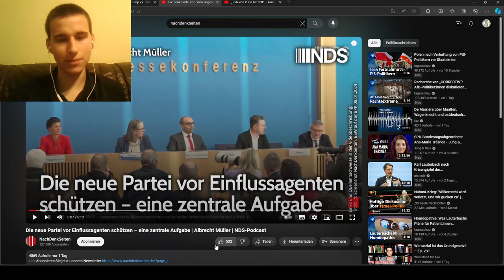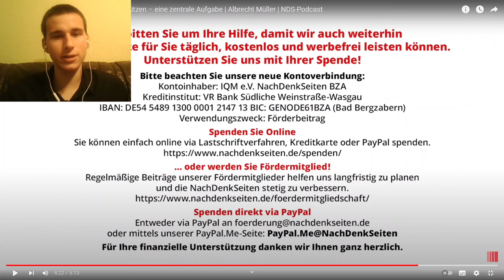Das muss das Bündnis Sahra Wagenknecht beachten - Albrecht Müller gibt wichtigen Ratschlag